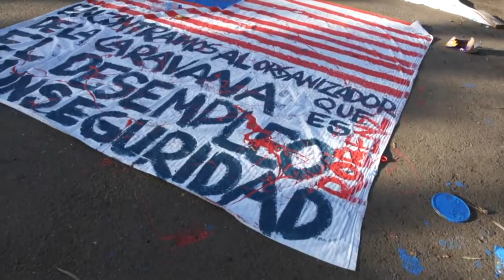PINTOR MEXICANO EN UCRANIA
Roberto "Robentz" Márquez, un artista y activista mexicano que vive en la ciudad de Dallas viajó hasta Europa con la intensión de ir la zona de conflicto entre Rusia y Ucrania para plasmar en un mural una protesta artística contra la guerra...
"Robentz"  decidió emular el famoso mural de "Guernica" pintado por Pablo Picasso en 1937 con el fin de atraer la atención de la opinión pública internacional y hacer consciencia del horror que significa esta absurda invasión..
"El Guernica es un tema que en este caso encaja con lo que está pasando. y parte de eso no estoy haciendo una copia estoy haciendo una versión nueva, digámoslo así que le estoy poniendo elementos de esa obra porque están muy relacionadas".
Robentz pintó una versión parecida, pero diferente, con motivos actuales y con un referente a la invasión rusa...
"Usé esa parte para mostrar la impotencia, el dolor y la desesperación de la gente que está sufriendo"...
A Robentz nadie lo envió a la zona de conflicto, nos dijo vía internet que fue su propia iniciativa y bajo su propio riesgo ir hasta allá con recusos propios, fruto del trabajo de toda su vida...
"Yo traía alrededor de 4 mil y 5 mil dólares, pero ya no pongo mucha atención yo vengo con tarjetas de crédito y si se puede las uso"...
Y es que su forma de protestar fuera de los Estados Unidos por las injusticias no es nueva, ya en 2019 Robentz viajó al país vecino del sur para plasmar en sus pinturas y lienzos lo que él dijo que eran muertes, amenazas y secuestros durante las caravanas de inmigrantes centroamericanos por todo México.
"Yo ya vengo y me encauso y la razón es por una infinidad de injusticias que están pasando"...
Actualmente, el pintor se encuentra en la ciudad de Rzeszów (Resovia) que está cerca de la frontera con Ucrania, en donde, además de colaborar como voluntario, tiene planeado hacer dos obras artísticas de protesta, similares al mural que pintó en la estación de Trenes de Varsovia y que dejó allá para ser subastado y los recursos que se obtengan sean entregados a los refugiados...
Robentz permanecerá y unos días más en Polonia e intentará entrar a Ucrania para realizar una pintura más... De no lograrlo se regresará a su casa en Dallas, Texas...